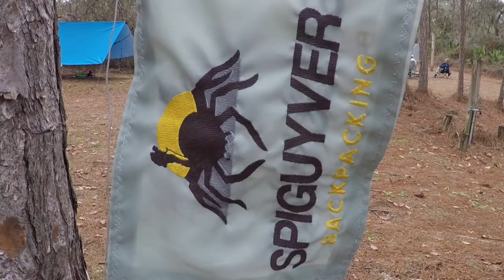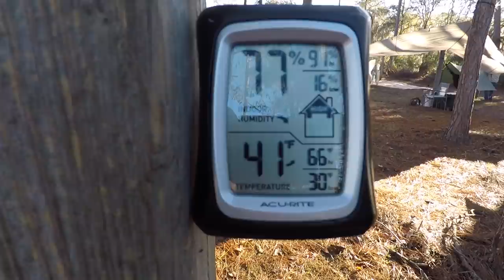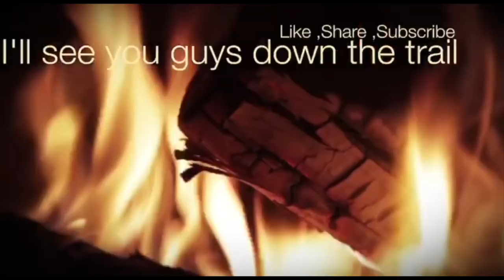HangCon 2018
HangCon 2018 at Doe Lake Campground in Ocala Florida.  Great campground, and hammock hang.  Some of the vendors that were there include:
Dutchware Gear
Dream Hammock
Batchstovez
Terrapin Outfitters
Sierra Madre Research

Great raffle at the end of the night Saturday, lots of events and a real family atmosphere.  Even did a live recording of the Hang Your Own Hang podcast!